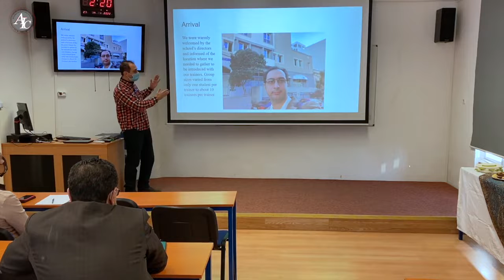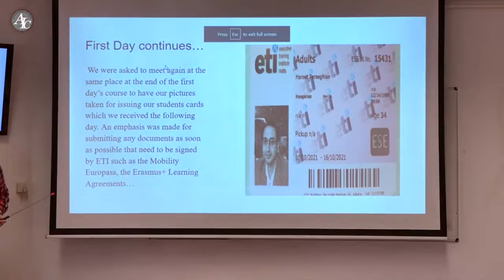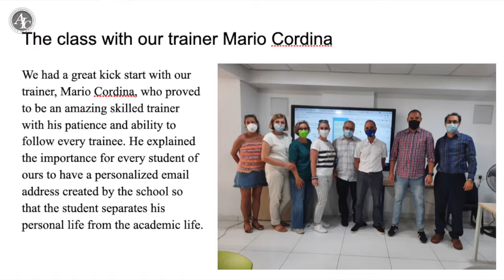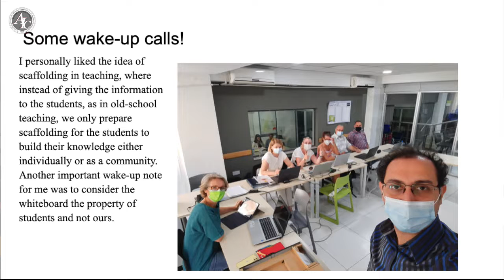Boost Your ICT Skills – Technology for the Classroom Executive Training Institute, Malta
The first course-travel or as Erasmus calls it ‘mobility’ took place in Malta on 11-15 October 2021. The course was organized by ETI Malta and is called: Boost your ICT skills.

This intensive one-week course is aimed at professionals who would like to develop teaching methods in the classroom, school, or other learning environments. A wide range of freely available technologies is introduced and worked on throughout this teachers’ training course.